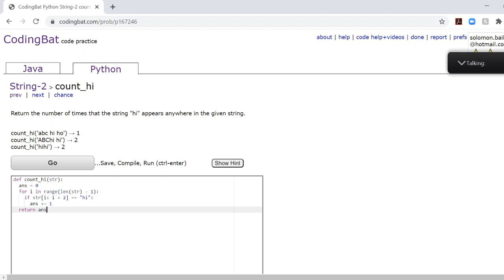String-2 (double_char) PythonTutorial || Codingbat.com